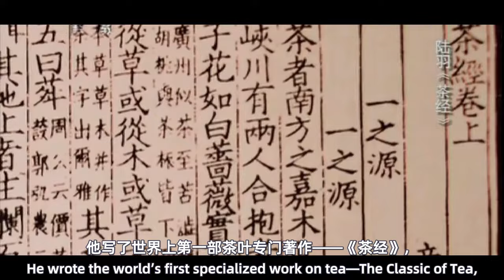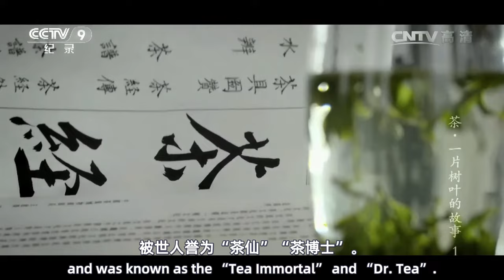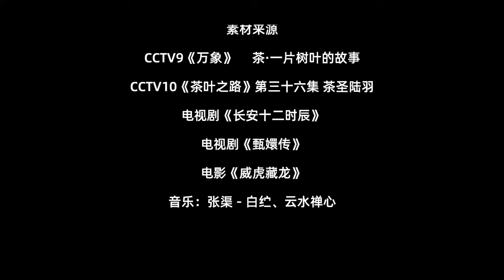Chinese Tea Culture-中国茶文化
Hi Chinese - Easy Mandarin
Learn authentic Chinese & modern Chinese culture with fun video clips.

For downloading the APP, please search the keyword：
嗨中文   or   hichinese

本视频所用素材均来源于网络，仅仅用于学习交流示例，
著作权归原著作人所有，
请勿二次修改，或用于任何商业用途，
All the materials are from network. They are used as learning examples only.
Please do not make the second modification or use for any commercial purpose. Thank you for your support!